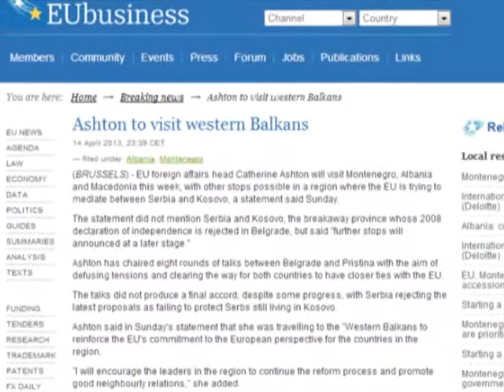BARONESHA ASHTON-VIZITON TIRANEN NE KETE JAVE TE NGARKUAR SHUME POLITIKISHT-LAJM